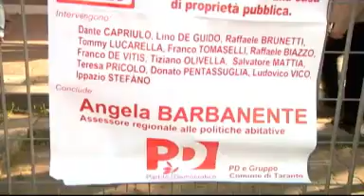JOTG 20110412 PD DIRITTO ALLA CASA